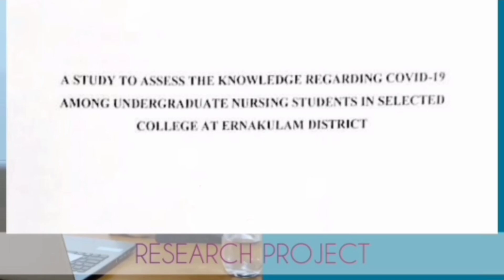NEWS ROUNDUP : January news 2021 MBCN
Bàseliàn Retinues have started a new venture. MBCN news will be updated every month ie, News Roundup. it includes all the curricular and co-curricular activities of the teachers and students of our college.
Mar Baselios College of Nursing is located in kothamangalam.Our institution is named after the Saint Yeldho Mar Baselios Bava ,under the auspices of Mar Thoma Cheria Pally and is managed by Mar Baselios Medical Mission Association ,(MBMMA) Kothamangalam. The college seeks to be a witness to the healing ministry through excellence in education and service.The program is affiliated to Kerala University of Health Sciences, Thrissur and the institute is recognised by Indian nursing council and Kerala nursing council.